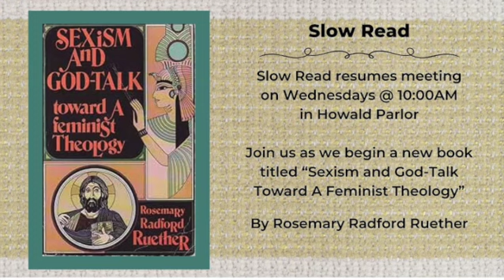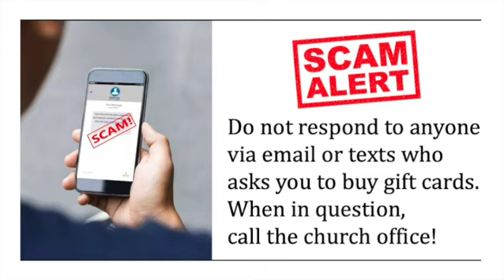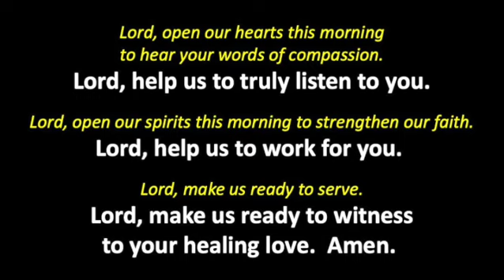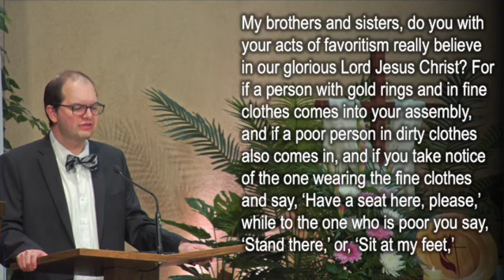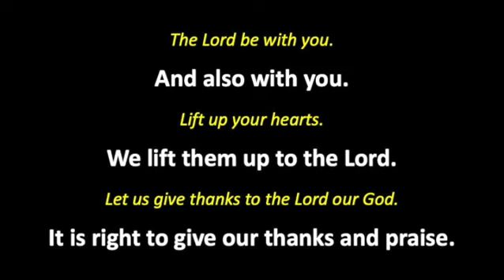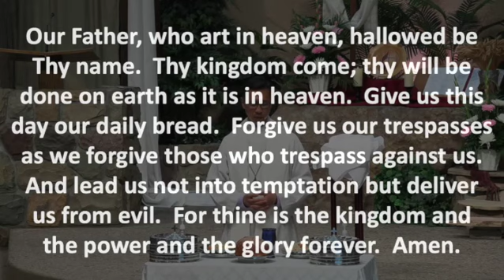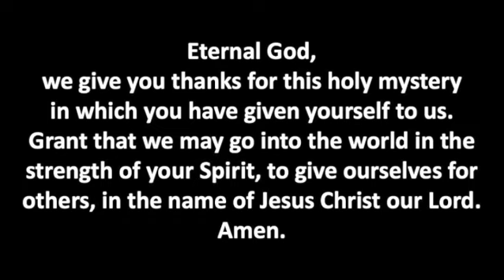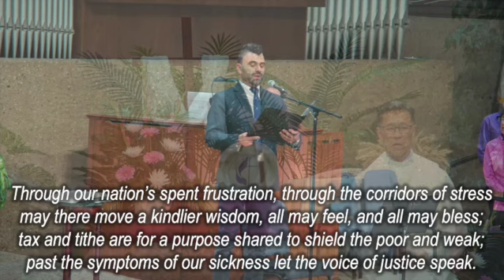Works of Mercy (Edited)